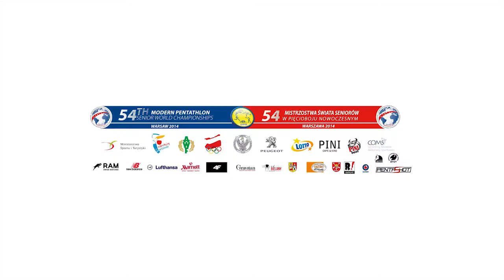Mistrzostwa Świata w Pięcioboju Nowoczesnym - podsumowanie dzień 5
Film podsumowujący piąty dzień Mistrzostw Świata w Pięcioboju Nowoczesnym.

Produkcja: StrefaM.tv
Reżyseria: Szymon Kołodziejczyk